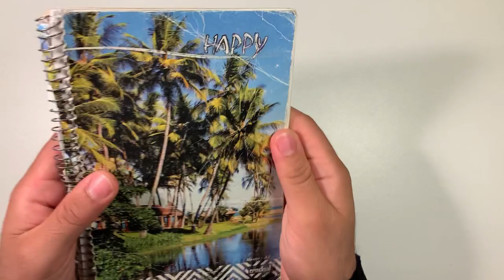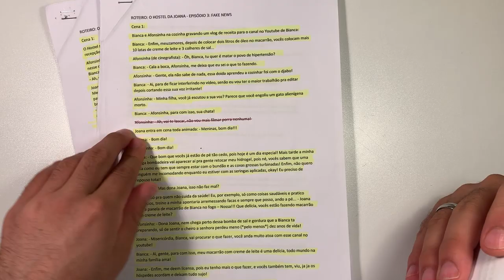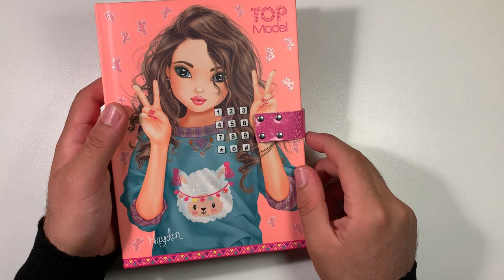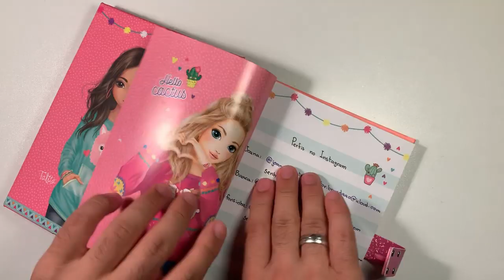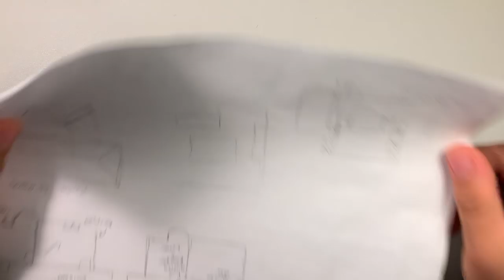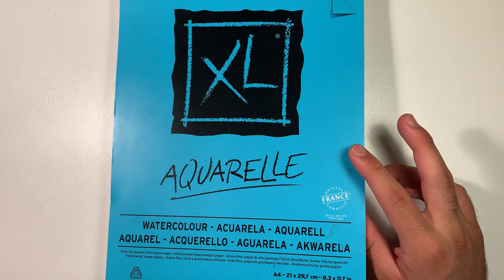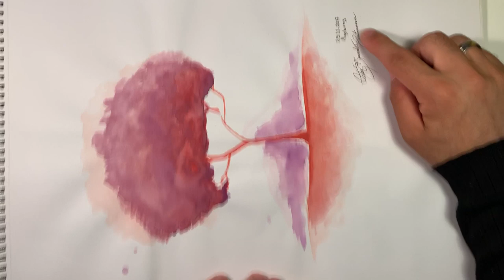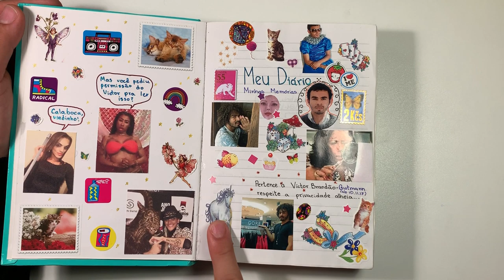TOUR PELOS MEUS CADERNOS - O Mundo de Victor Brandão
Olá, pessoal! Sejam bem vindos ao meu mundo. Neste vídeo eu estarei mostrando pra vocês um pouco o mais de mim, estarei fazendo uma tour pelos meus cadernos! Espero que vocês gostem!!!